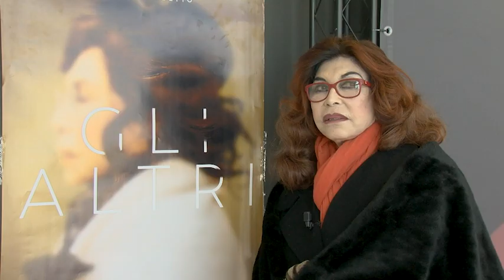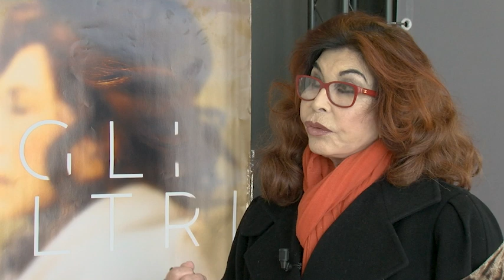Cinecittà News - "Gli altri" BiF&st 2023 - Ida Di Benedetto, Daniele Salvo, Lorenzo Parrotto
In anteprima al BiF&st 2023 “Gli altri” diretto da Daniele Salvo e tratto dal romanzo di Michele Prisco vincitore del Premio Strega. Nel cast Ida Di Benedetto, Lorenzo Parrotto, Gioia Spaziani, Gianfranco Gallo, Peppe Servillo, Sceneggiato da Ida Di Benedetto con Dino Leonardo Gentili e Filippo Gentili. È un thriller sentimentale, ambientato in una città surreale, dai colori lividi, splendidamente fotografata da Fabio Zamarion. “Gli altri” entrano nelle nostre vite condizionandole, determinandole, anche se non ne siamo consapevoli. Accade così alla protagonista (Ida Di Benedetto), nella sua quotidianità si apre un varco attraverso il quale entrano nella sua vita ‘gli altri’, trovandosi così coinvolta in una storia incredibile.